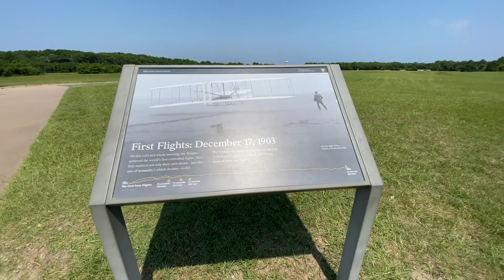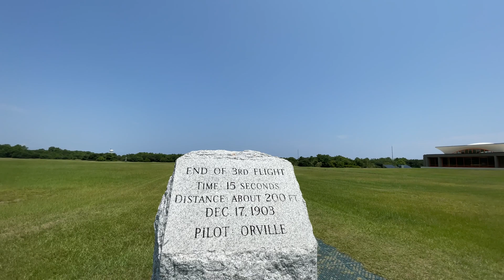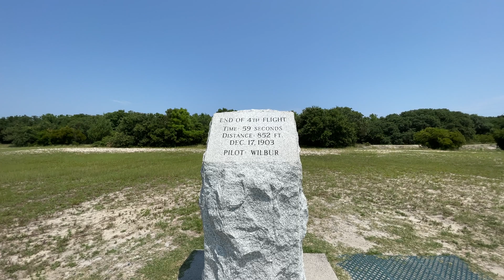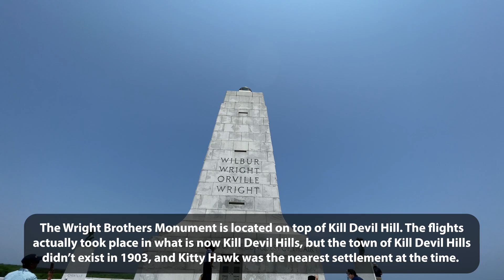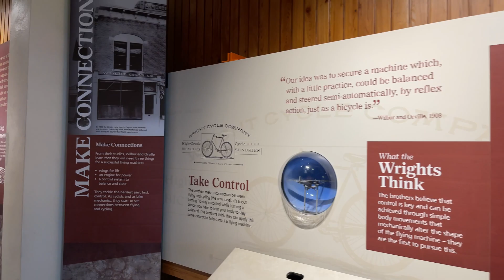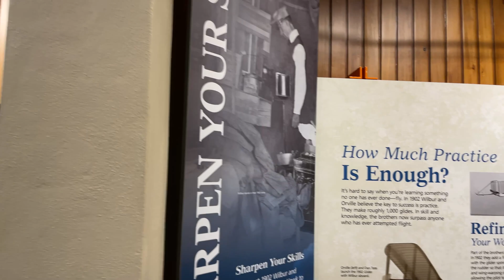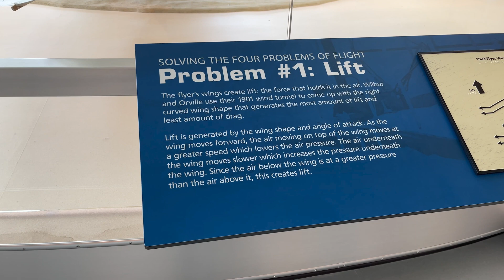WRIGHT BROTHERS MEMORIAL, KITTY HAWK, N.C.: "FIRST IN FLIGHT!" (4K)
The Wright Brothers Memorial in Kitty Hawk, North Carolina, in the Outer Banks, is the site of the first engine powered flights in history, courtesy of the Wright Brothers, Wilbur and Orville Wright. The last time I was here was in 1970 when I was a kid. The Memorial consists of three areas: the field where the Wright Brothers made four successful flights, the Wright Brothers Monument where they would practice with wind powered gliders, and the Museum/Visitor Center which features an accurate replica of the Wright Flyer which was used on December 17, 1903. In this video, you're going to find the answers to a few questions about this Memorial, including why they chose this particular area to fly and the #1 question that I had-why were the first three flights so short but the fourth flight was so long?